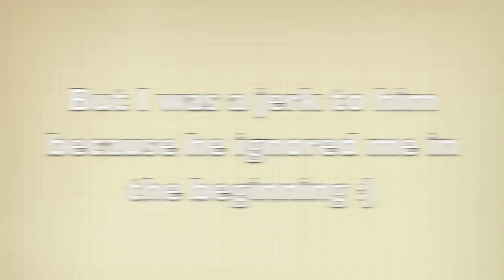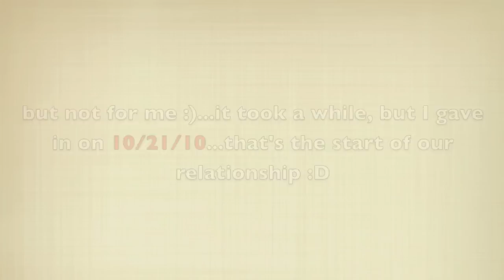Cutest Couple: David and Christy.. (●´∀｀●)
ヾ(＾∇＾) We are the most cutest, quirky, couple out there! So let us nom our way too your Heart.

We hope you enjoy a little montage of our long distance relationship of 952 miles away (we aren't long distance anymore..sort of)!! 2 years and some months strong!

We are super nice don't worry! ;D We hope to make more videos too in the future

Cheers to the other long distance relationships out there! They could work!

Sincerely,
Davisty

Pixie Lott: Band Aid
Jack Johnson: Belong Together